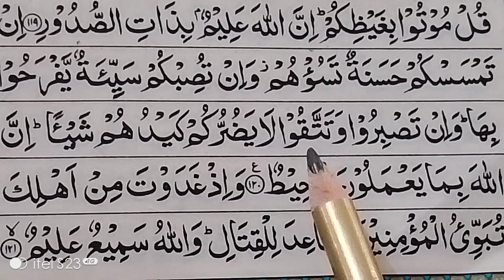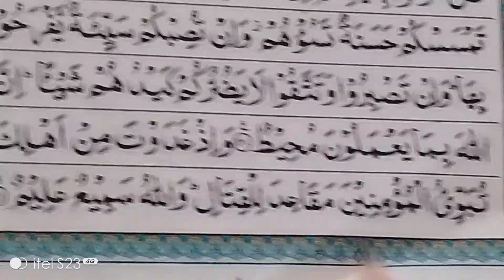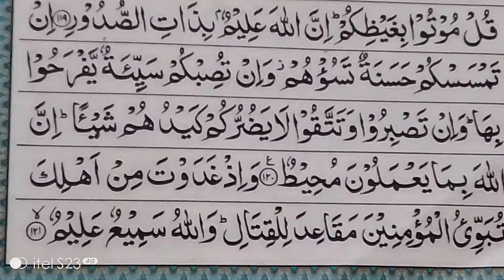قران پاک کو تجوید سے پڑھنا سیکھیں || Learn Quran